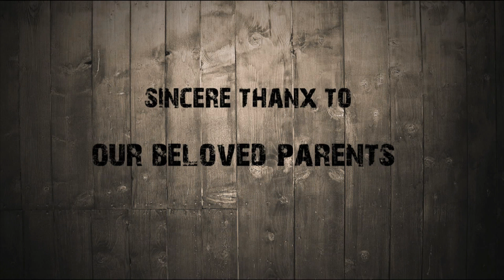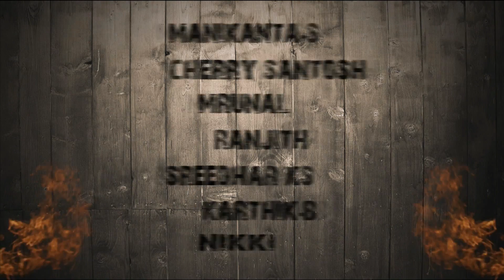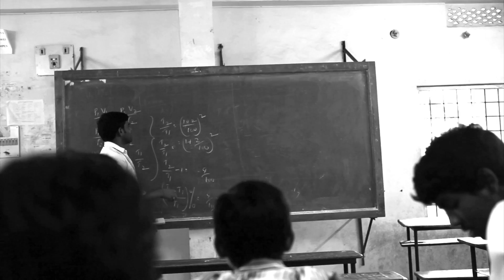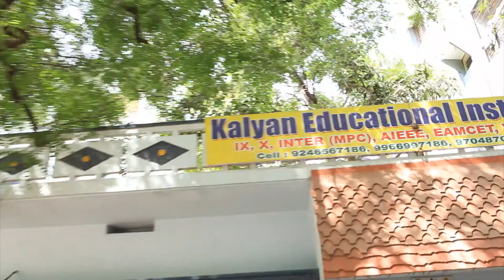Balupu - A Short Film By Suspense CNU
A Story about Gang Wars in College